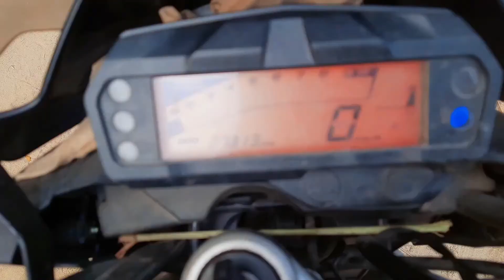Yamaha fz v2 engine oil change | Yamaha fz v2 oil filter change | Yamaha fz fi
Yamaha fz v2 engine oil change, Yamaha fz v2 oil filter change, Yamaha fz fi: Friends in this video I have described how to change engine oil on Yamaha fz  and how you can change the engine oil filter. I have used yamaha yamalube on yamaha fzs v2 engine oil change process. Also described how you can increase the mileage also.
Timestamps:
00:00 yamaha fz v2 mobil change
01:18 yamaha fz fi 2.0
01:30 when to change engine oil
02:27 engine oil change tutorial
03:00 yamaha fzs mobile filter change
05:02 engin oil filter installation
05:46 yamalube optima
06:23 conclusion
yamaha fz v2 engin oil change:
Get your vehicle serviced at Yamaha Authorized Service Center as per recommended schedule to maintain optimum performance.
Check out your vehicle service schedule.
FZS-FI Service:
1000(1st) 4000(2nd) 7000(3rd) 10000(4th) 13000(5th) ...so on
when to change engine oil:
According to the experts, bike oil change should be done at least once in every six months or after every 3,000 kilometers. As a responsible bike owner, you should make sure to maintain this frequency for changing your bike's engine oil
Which engine oil is best for yamaha FZ version 2 ?
But first, you must know the recommended grade for Yamaha FZ bikes.
As per Yamaha FZ v2 user manual, the manufacturer recommended engine oil grade is 15W-50.
Not just for FZ version 2, FZS, FZ V3, FZ16, FZ25, the recommended oil grade is 15W-50
An important thing to remember:
Don’t buy any engine oil based on bike recommendations given in amazon titles. Amazon product titles and descriptions are created by sellers, not by manufacturers. They add several bike names in titles and descriptions to increase the product (engine oil) sales. It doesn’t mean those oils are good for those bike models.
I have seen some answers recommending different engine oil grade for Yamaha FZ v2 bike. You may think that pouring different engine oil grades won’t make any damages to the engine, it's not!
For a long lifespan, you must stick with the recommended engine oil grade
What are some other recommended engine oils for Yamaha FZ v2?
You would also consider any one of the below oil for your Yamaha bike,
Shell Advance Ultra 15W-50
Castrol POWER1 Cruise 4T 15W-50
Mobil Super Moto 4T Synthetic 15W-50
Liqui Moly 15W50 4T
HP Lubricants Racer4 15W-50
How often did we need to change engine oil in Yamaha FZ V2?
It's good to change engine oil after every 3000 Kms, It's better if you consider every 6 months.
What are the advantages of changing engine oils in Bike?
In general, a regular oil change will lubricate the engine, cool the engine, remove foreign particles from the engine, improve the performance of the engine, reduce fuel usage, and increase the lifespan of the engine
What is the engine oil capacity for FZ v2?
SPORTY PREMIUM - 800 ML
What is the top speed of Yamaha FZ v2?
Yamaha FZ S FI (V 2.0) has a top speed of 107 Kmph
Fuel Economy/Mileage  yamaha fz fi: 48 Km/l